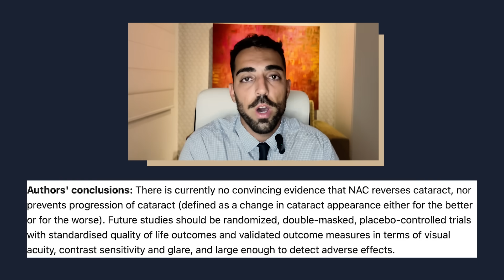TRATAMENTO NATURAL E CASEIRO PARA CATARATA!?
🎯 ME SIGA NO INSTAGRAM PARA MAIS INFORMAÇÕES E TIRE SUAS DÚVIDAS POR LÁ !

Este vídeo tem como objetivo informar sobre o tratamento da catarata, que é uma das principais doenças oculares. Importante lembrar que nenhum vídeo substitui uma consulta com profissional oftalmologista a fim de proporcionar um tratamento direcionado! Veja o vídeo!

Sou médico oftalmologista, formado em medicina pela UFRJ, com especialização em oftalmologia pelo Hospital Federal dos Servidores do Estado, pós graduação em oftalmologia pela PUC Rio, fellowship em cirurgia catarata e facorefrativa pelo HOSG, membro do Conselho brasileiro de oftalmologia.

As informações contidas neste vídeo não pretendem substituir a consulta ao profissional médico nem servem como recomendação para qualquer tratamento. Em caso de dúvidas procure seu médico.

De acordo com Art. 8º da Resolução CFM 1974/11 de Publicidade do Código de Ética Médica, os vídeos têm somente caráter de prestar informações de fins estritamente educativos. De acordo com Art. 9º da Resolução CFM 1974/11 de Publicidade do Código de Ética Médica § 1º “E”, não são divulgados endereço e telefone de consultório, clínica ou serviço.

Trata-se de vídeo meramente educativo, com o objetivo de instruir os espectadores sobre assuntos ligados à medicina. Para quaisquer dúvidas específicas, ou se acredita estar com algum sintoma de doença ou condição que requer atenção, consulte seu médico.